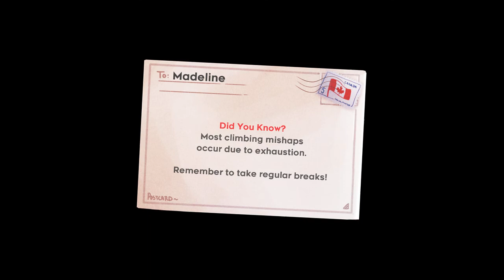Let's Play - Celeste - Episode 5 (EYEBALL MONSTER)